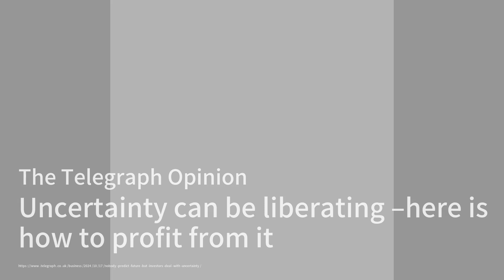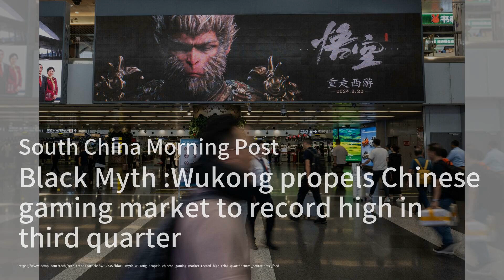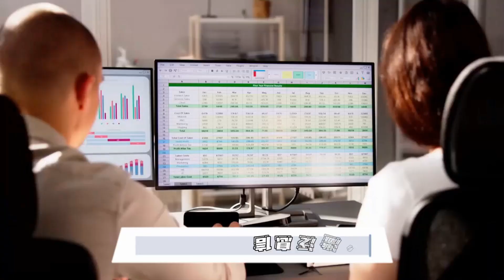Flutterwave CEO重建信任，助力非洲支付未來；香港IPO市場即將回暖，改革在即；波蘭便利店Zabka上市，為股市注入新活力：華爾街新聞簡報20241017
歡迎來到我們的《華爾街新聞簡報》節目。今天我們聚焦於非洲金融科技巨頭Flutterwave的最新動態，CEO Olugbenga Agboola在遭遇不實指控後，重整旗鼓，致力於重建公司信任，並引入前花旗高管擔任CFO，推動支付服務的擴展，讓非洲的支付系統更為統一。
接著，我們來看看香港的IPO市場，隨著新一輪的上市改革即將實施，前證監會主席Tim Lui對香港重回全球IPO領先地位充滿信心，並期待吸引更多優質企業上市，進一步提升市場活力。
最後，我們報導了波蘭知名便利店Zabka的上市消息，該公司在華沙證券交易所成功上市，為波蘭股市注入了新的活力，市值達到215億兹羅提，吸引了大量投資者的關注。請大家繼續收看詳細內容。